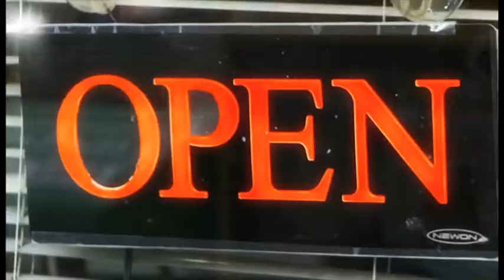"Works For Business" - Queensborough National Bank